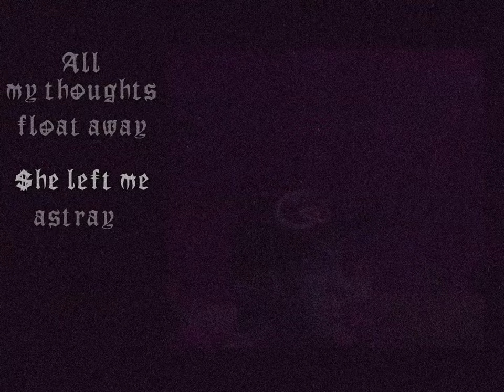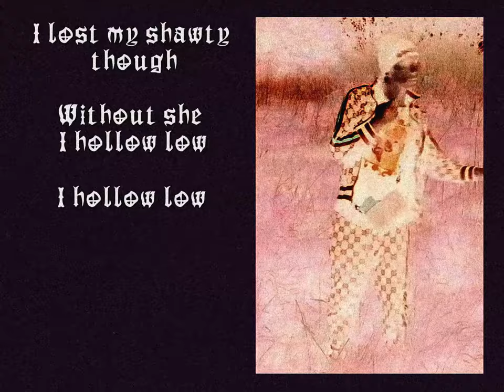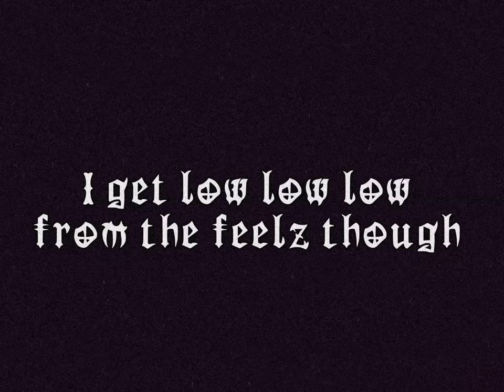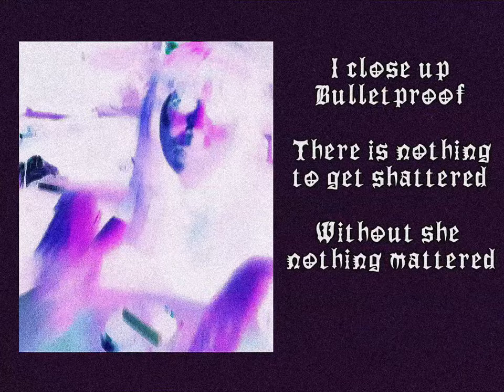DEAD $HEEP - BULLETPROOF (Official Video)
Producer:
Maddy Vladdy

Camera:
Sara Switchblade

Lyrics:
I close up
I'm bulletproof
My innocence I remove

[Verse]
All my thoughts
Flow away
She left me
Astray

Astray
Love brings death in me

I went astray
From my path away
Sacrificial lamb kill
Preachers pray their death thrill
Thrill thrill thrill
Their death thrill

[Chorus 1]
Shawty girl, she get me low
'Cause I gave a fuck, fo' sho'
Fo' sho'
I get low low low
From the feelz though

[Verse]
Cut me from my innocence
Making me like every else
There is no back though
(back though)
Livin' tomorrow
Row row row

[Chorus 2]
I lost my shawty, though
Without she, I hollow low
I hollow low
I need her feelz though

[Verse]
Damn she got me good
I gave a fuck like I should
Open up, I'm breakable
Shattered me incapable

Shoot me up
I'm bulletproof
Shattered still
Now I can't move

[Chorus 3]
Fo' sho'

[Outro]
I close up bulletproof
There is nothing to get shattered
Without she, nothing mattered
Mattered mattered